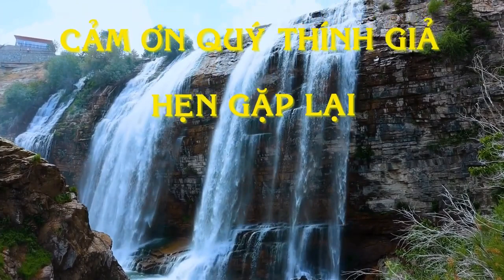🔴THUYỀN NHÂN TỴ NẠN - THIÊN THẦN ÁO XANH - VƯỢT BIÊN GẶP BÃO, ĐƯỢC SOÁI HẠM MỸ CỨU - PHẦN 2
Câu chuyện vượt biên, chiếc thuyền chở 45 người, xuất phát từ Đà Nẵng vào tháng 9 năm 1980 chạy trốn chế độ cộng sản đi tìm tự do. Nhóm người tổ chức vượt biên quyết định cho thuyền khởi hành ngay trong cơn giông bão đề lọt qua được sự canh gác nghiêm gặt của công an biên phòng Việt Cộng . vì thế họ phải trải qua cơn cuồng phong đại dương. Rồi tài công mất định hướng, thế nên thuyền lênh đênh trên đại dương không có thức ăn không đủ nước uống trong 26 ngày đêm. nhiều người đã nằm xuống lòng đại dương vì đói khát. Rồi họ được một soái hạm Hoa Kỳ cứu vớt.

Tác giả: Lý Tuyết Lê

Một triệu người vượt biên là có 1 triệu câu chuyện khác nhau trong lúc vượt biển xuyên qua đại dương cũng như xuyên rừng để tìm tự do mà đôi khi phải đánh đổi cả mạng sống. Nguyện vọng của chương trình là thu thập các câu chuyện của thuyền nhân để lưu lại cho các thế hệ con cháu. Mong Quý Thuyền Nhân đóng góp câu chuyện của mình để ủng hộ chương trình qua email: Nội dung bài viết nói lên chuyến vượt biển của Quý Thuyền Nhân gặp bão, gặp hải tăc, hỏng máy, thuyền bị lạc hướng, bị chính quyền Việt Nam bắt lại...Không cần thiết phải viết văn hay, chỉ nói lên sự thật chuyến vượt biên là đủ hay rồi mà không có nhà đạo diễn nào có thể tạo cảnh so sánh với cảnh thuyền nhân vượt biên.Xin chân thành cảm ơn sự đóng góp của Quý Thuyền Nhân.
Thuyền nhân: Chimmy Vo